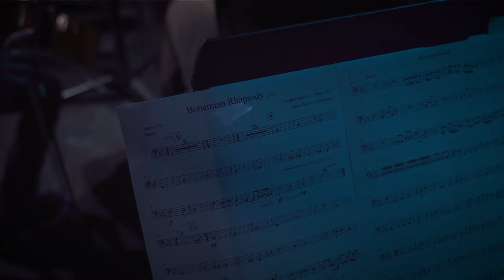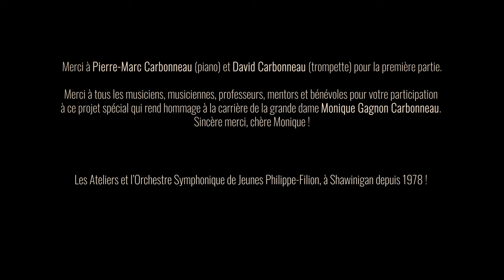Bohemian Rhapsody par Les Ateliers et l'Orchestre Symphonique de Jeunes Philippe-Filion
Pour célébrer la carrière de Madame Monique Gagnon Carbonneau !
43 années d'enseignement du violon et de nombreuses saisons à la direction de l'orchestre symphonique.
Sincère merci, chère Monique !

Compositeur : Frederick Mercury
Arrangeur : Pierre-Marc Carbonneau

Enregistrement et tournage à la Maison de la Culture Francis-Brisson de Shawinigan, les 14 et 15 mai 2022 sous la direction musicale de madame Andréanne Lamothe.

Merci à Pierre-Marc Carbonneau (piano) et David Carbonneau (trompette) pour la première partie.

Merci à tous les musiciens, musiciennes, professeurs, mentors et bénévoles pour votre participation à ce projet spécial qui rend hommage à la carrière de la grande dame Monique Gagnon Carbonneau.

Les Ateliers et l’Orchestre Symphonique de Jeunes Philippe-Filion, à Shawinigan depuis 1978 !

Équipe vidéo: Sylvain Robert, Mikaël Robert-Ferron, Nathaël Robert, Studios R
Captation audio: Martin Castonguay